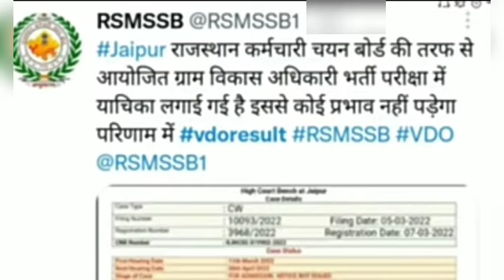VDO Exam Result News/vdo